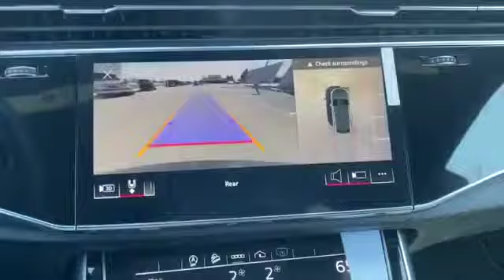New 2021 Audi Q8 Premium Plus Levelland, Lubbock, Wolfforth, Brownfield , Woodrow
2021 Audi Q8 Premium Plus WA1EVAF13MD025559 Video

With our large new Audi inventory, we have the perfect new car, truck or SUV to fit your needs.

Are you in the market for a brand-new Audi car, truck or SUV? Take a look at our new vehicle specials below to find a great model to take home at a special price

With our large pre-owned Make(s) inventory, we have the perfect car, truck or SUV to fit your needs.

This 2021 Audi Q8 Premium Plus WA1EVAF13MD025559 is full of phenomenal features such as:

Thank you for considering Audi Lubbock as your premier Texas Audi dealer. We look forward to helping you with all your new car needs!